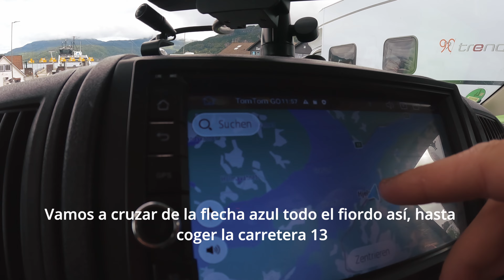DESASTRE DE DÍA❌ACCIDENTE con la autocaravana, casi ATRAPADOS y perdemos el DRON con la GoPro😨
Todo nos iba genial en nuestra ruta en autocaravana con niños por Noruega, hasta que llegamos a la etapa 5. El día empezó mal al visitar la primera cascada: la Rykandfossen, donde decidimos aventurarnos por un camino donde no era apto ir con la autocaravana. Casi nos quedamos atrapados, pero al final conseguimos salir de allí corriendo un riesgo bastante alto. Luego, de camino por las estrechas carreteras de Noruega hacia las cascadas Langenfossen tuvimos un accidente con la autocaravana, dándonos lateralmente con otra camper. Y para colmo, en la visita a las Latefossen, donde estaba realizando el mejor vuelo con dron FPV, entró agua en el sistema digital de DJI perdiendo la señal, y el dron cayó en picado en la cascada. La verdad es que no nos había parado de pasar cosas malas, pero el día acabó bien con la visita de las cascadas Steinsdalsfossen y durmiendo al lado de un glaciar precioso, el Bundeshavnet. ¿Nos seguirán yendo las cosas así de mal en la próxima etapa, o se arreglará la mala racha de la etapa 5?

🚽¿Te interesan los BAÑOS SECOS para tu AUTOCARAVANA o CAMPER? No te pierdas mi página web donde encontrarás toda la información necesaria sobre el mundo de los baños secos🚽

Sony Alpha a7IV
Gimbal: DJI RS3
Filtros ND: K&F Konzept
Camara FPV: Go Pro Hero 11
                        Go Pro 10 Naked
Dron FPV: Iflight Nazgul 5
DJI Avata

Micro: Sony ECM-W2BT
FPV Googles 2 + TBS Tango 2
LiPo: Ovonic 6S 1300 mHa 100C

índice:
01:45 Rykandfossen
07:04 Langenfossen
08:26 Latefossen
09:04 Steinsdalsfossen
10:13 Glaciar Bondeshavnet